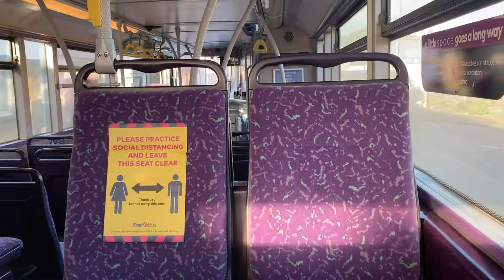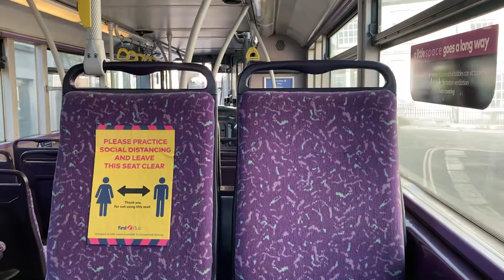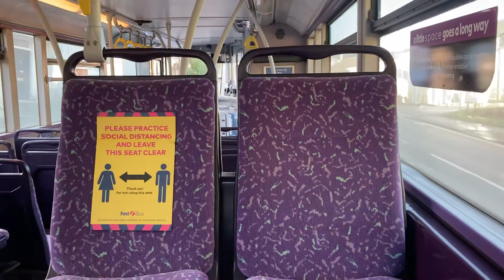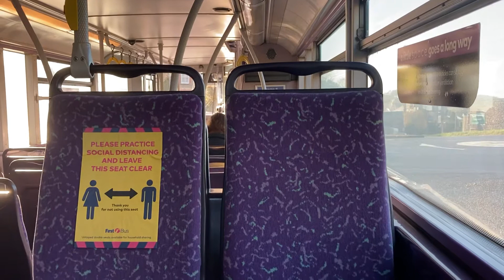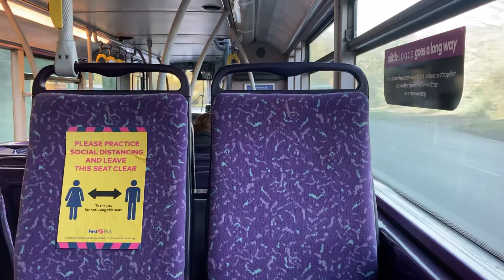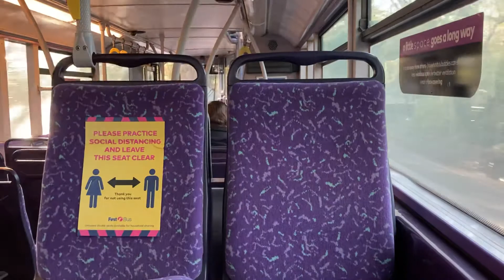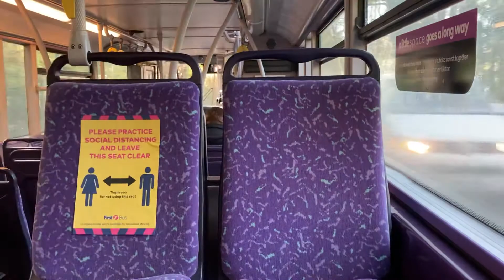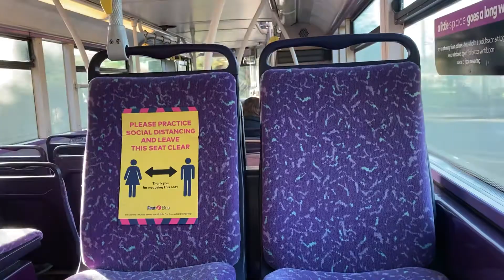*WITHDRAWN* Cornwall By Kernow KP51 WBT (32083) Volvo B7TL Alexander ALX400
KP51 WBT (32083) Bath Uni Livery
Operator : Cornwall By Kernow (First Kernow)
Volvo B7TL Alexander ALX400
Engine : Volvo D7C 7.3L
Gearbox : ZF Ecomat
Service : (U1) Truro - Carnon Downs - Penryn University - Falmouth
November 2020